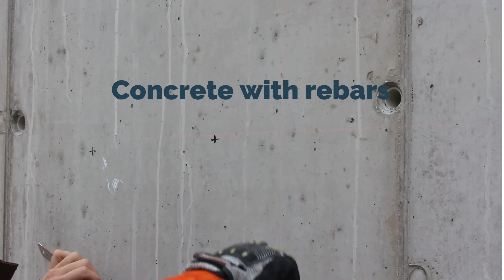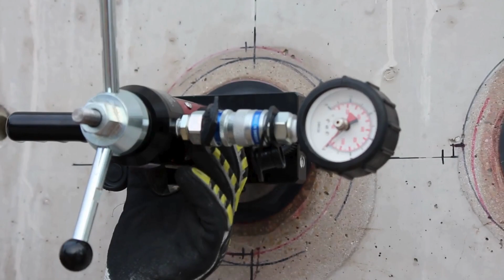C-BLOCK installation Step by Step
A real life installation of our C-Block